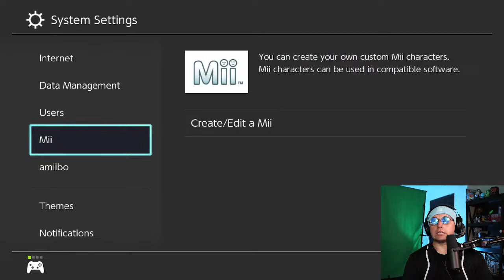Spring Fest Tri-Color Battles TEAM LIL BUNNIES! - Splatoon 3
Splatoon 3 Spring Fest is here! A Splatfest all about cute things! Team Lil Bunnies, Team baby chicks and team bear cubs! Who will win?!